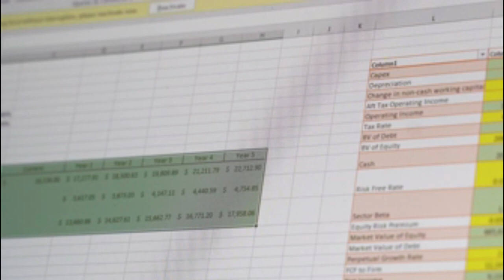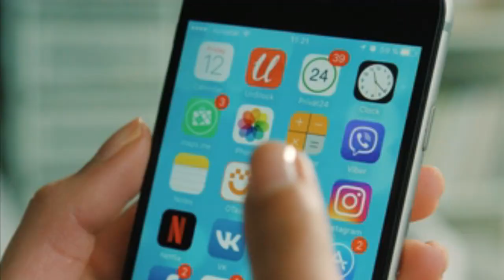Motivational Success Story Of Bill Gates Urdu - Hindi | 5-Minute Science